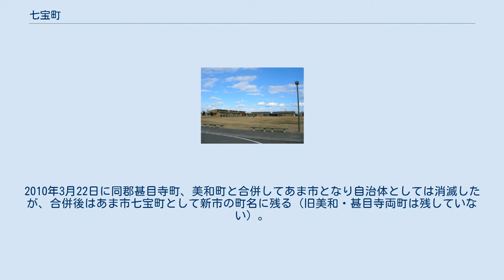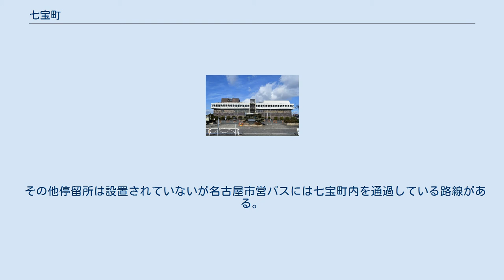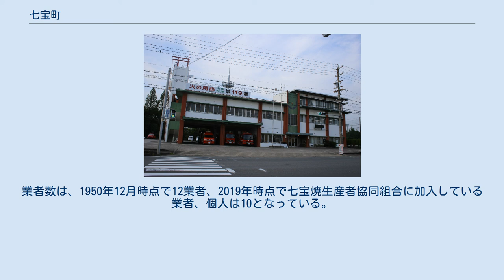七宝町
海部郡_(愛知県)
七宝町（しっぽうちょう）は、愛知県海部郡にあった町。
2010年の廃止時の人口は22,946人。
町名は、域内の遠島村（1890年に宝村の大字となる）において江戸末期より七宝焼きによる工芸品の製造が盛んであったことにちなんでつけられた。
加賀藩主前田利家の正室まつの生誕地。
1960年代頃から東隣にある名古屋市のベッドタウン化が進み人口も2000年代以降も微増状態が続いている。
2010年3月22日に同郡甚目寺町、美和町と合併してあま市となり自治体としては消滅したが、合併後はあま市七宝町として新市の町名に残る（旧美和・甚目寺両町は残していない）。
 海部東部消防組合 中学校 小学校 2005年に開催された愛知万博で、愛知県内の市町村(名古屋市を除く｡)が120の万博公式参加国をそれぞれ「一市町村一国フレンドシップ事業」としてフレンドシップ相手国として迎え入れた。
 その他停留所は設置されていないが名古屋市営バスには七宝町内を通過している路線がある。
 七宝焼きとは、工芸技法の名称で、七宝町を発祥由来とする七宝町の焼き物という意味ではなく七宝焼き造りが盛んだったことから七宝町と名づけられた。
同じ愛知県内の常滑・瀬戸の焼は、地域呼称由来である。
 第二次世界大戦後、連合国軍最高司令官総司令部中央購買本部が六寸花瓶などの大量買い付けを行い好況をもたらしたが、朝鮮戦争が勃発すると注文は激減、原材料も高騰したため業者の転廃業が相次いだ。
業者数は、1950年12月時点で12業者、2019年時点で七宝焼生産者協同組合に加入している業者、個人は10となっている。